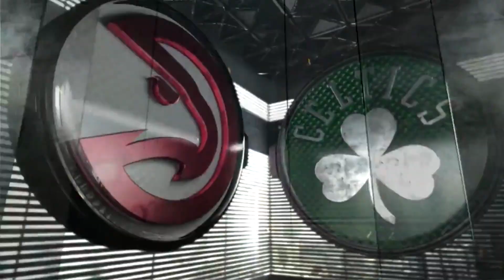Marcus Smart Highlights vs. Atlanta Hawks (20 points, 8 rebounds, 5 assists)